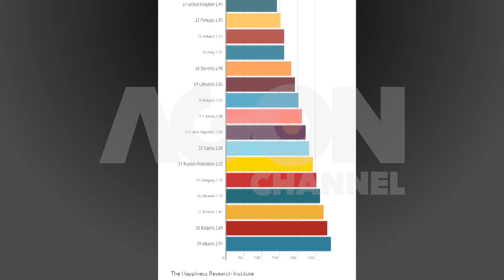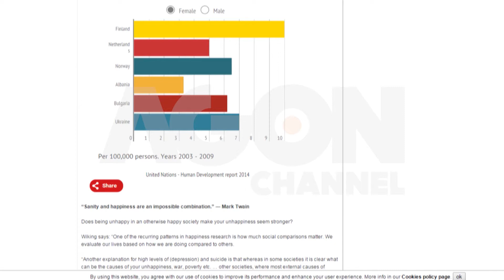Shqiptarët më të palumturit në Europë.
Euroneus publikon raportin që mat lumturinë e popujve. Shqipëria e fundit në listë. Konkuron vetëm me Bullgarinë dhe Kosovën.  Në Shqipëri problem kriminaliteti e vrasjet, te vendet e me mirëqenie shqetësim për numrin e lartë të vetëvrasjeve.

Agon Channel.